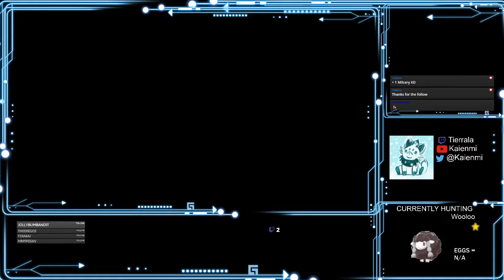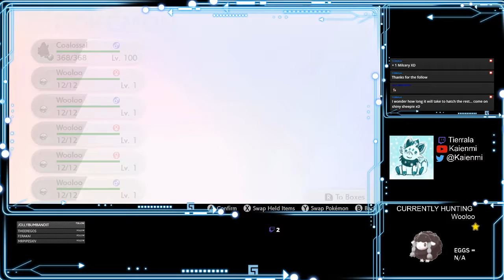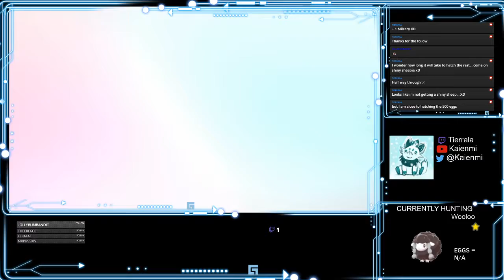Pokemon Sword - Hatching 500 eggs -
Pokemon Sword - Hatching 500 Wooloo eggs - and the shiny ends up being the last poke to hatch.

Gathered 500 eggs the day before the stream.